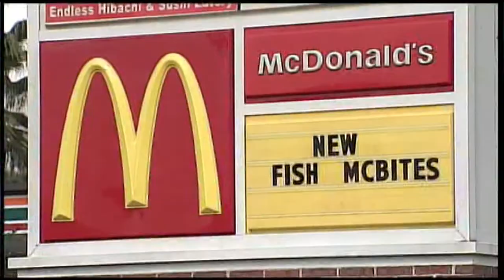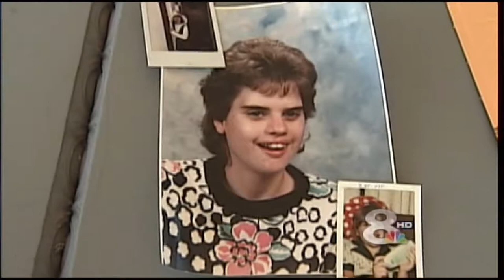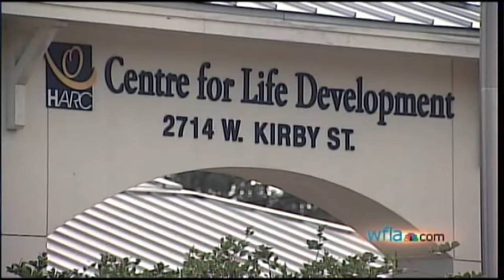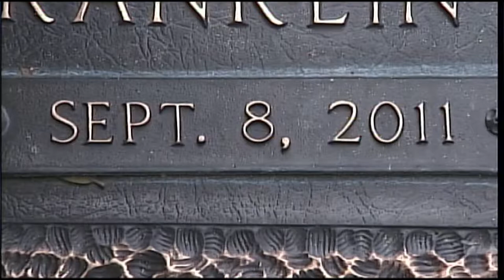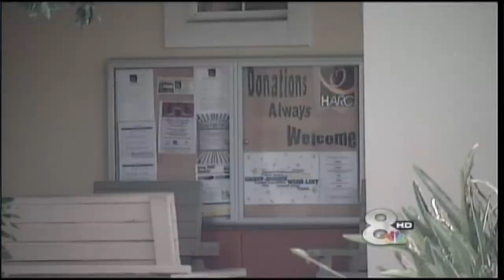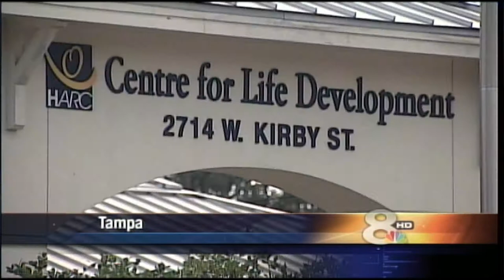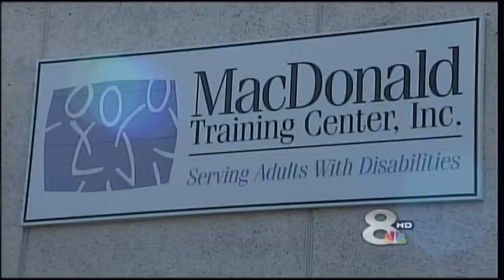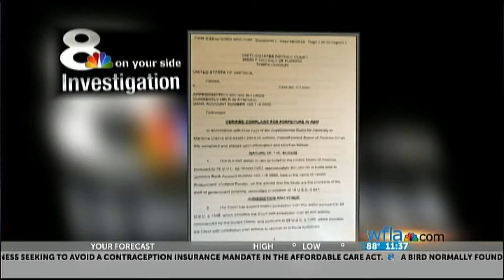DTB INVEST A VIOLATED TRUST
"A Violated Trust"

  An 8 On Your Side investigation discovered the Hillsborough Association for Retarded Citizens took hundreds of thousands of dollars from vulnerable disabled clients without their knowledge or permission.
  HARC used the money for daily operating expenses, which included perks for administrators.
  Using tapes from meetings and documents obtained from sources we also found HARC billed the state of Florida for services it did not provide.
  Our reports forced the state to reopen its investigation of HARC and prompted the Department of Health and Human Services and the Justice Department to open investigations into misuse of clients' money.